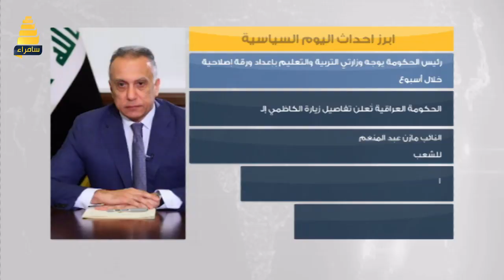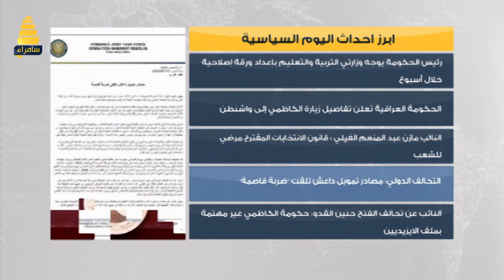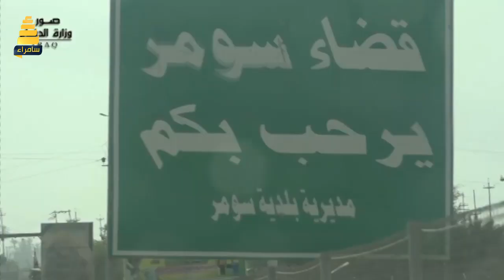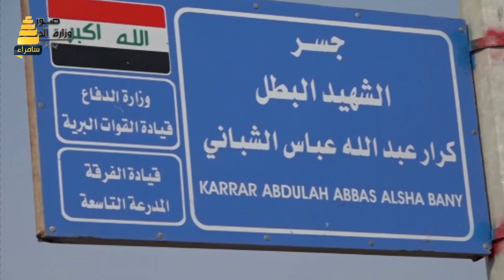الخلاصة من قناة سامراء الفضائية ليوم 2020 - 8 - 8